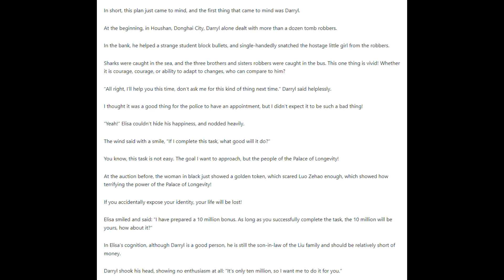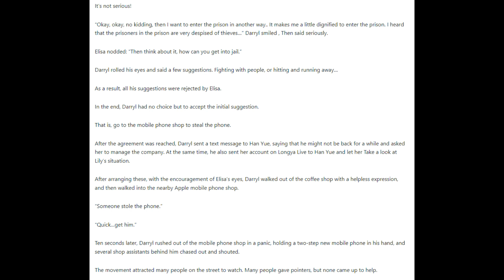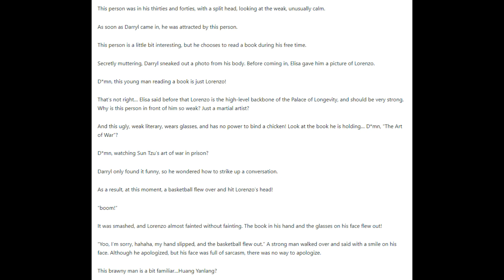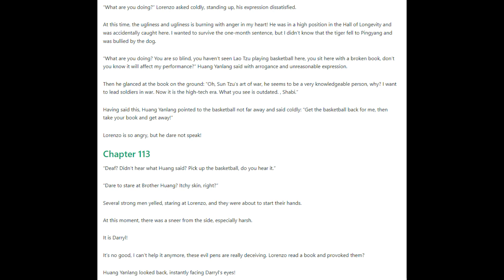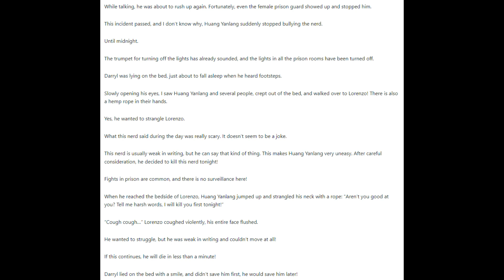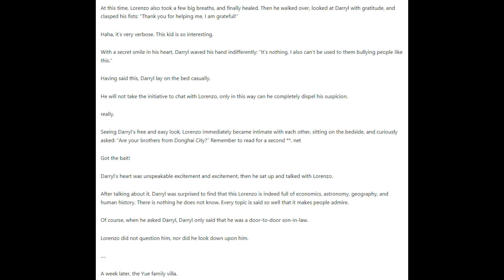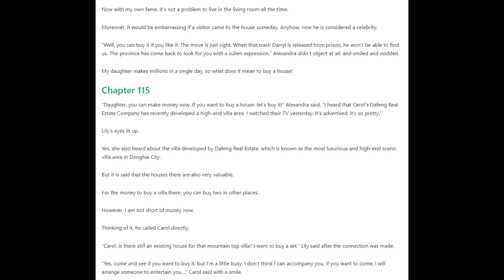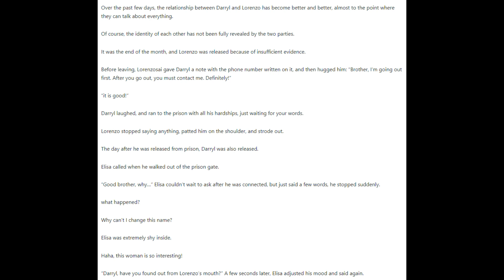The Ultimate Husband 111 - 115